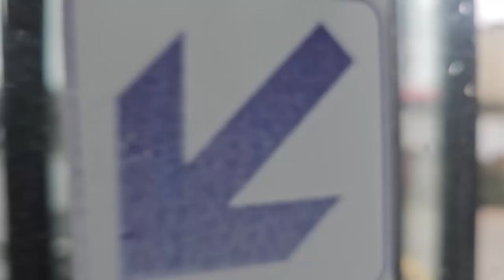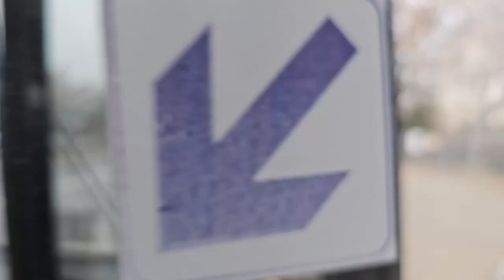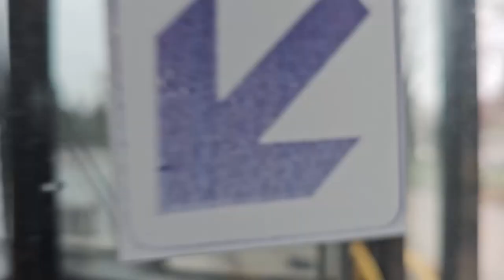[🇵🇱PL] TIMELAPSE: MPK Lublin - Linia: [🚎151]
Po Gdyni i Tychach przyszedł czas na ostatnie miasto z siecią trolejbusową w Polsce. Zapraszam na pierwszy film z wypadu do Lublina :D

Pojazd: Solaris Trollino 18 IV #3966
Linia: [🚎151]
Relacja: [Abramowice➡️Węglin]
Przyspieszenie: 4X

Trasa:
1. Abramowice
2. Makowa
3. Szpital Neuropsychiatryczny
4. Sierpińskiego
5. Reja
6. Mickiewicza
7. Kraszewskiego
8. Wyścigowa
9. Dąbrowska
10. Dworzec Główny PKP - Kunickiego
11. Targi Lublin
12. MPWiK
13. Lipowa - Cmentarz
14. Ogród Saski
15. Katolicki Uniwersytet Lubelski
16. Liceum imienia Staszica
17. Spadochroniarzy
18. Rondo Krwiodawców
19. Nałęczowska
20. Wojciechowska
21. Poczekajka
22. Szpital Wojewódzki
23. Zwycięska
24. Rzemieślnicza
25. Węglin
26. Węglin

Muzyka:
1. The Beloved - Sweet Harmony
2. N.O.H.A. - Next Plateau
3. Not The King - Make Me Feel

Miejsce: Lublin
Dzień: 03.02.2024